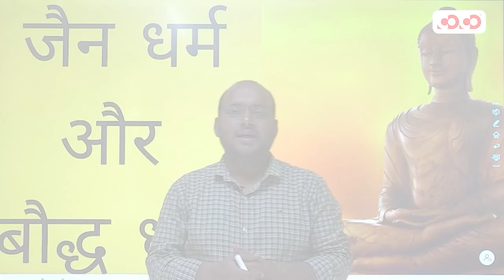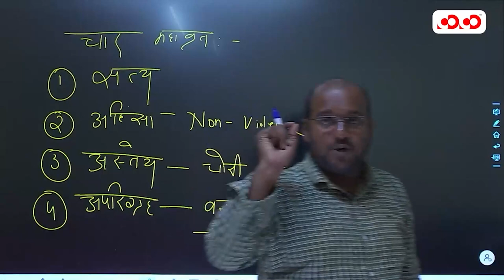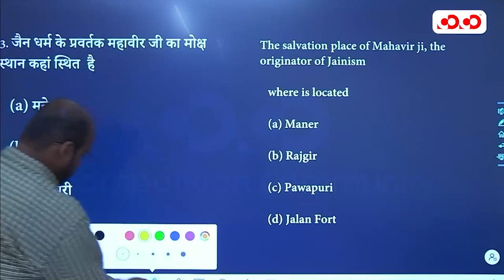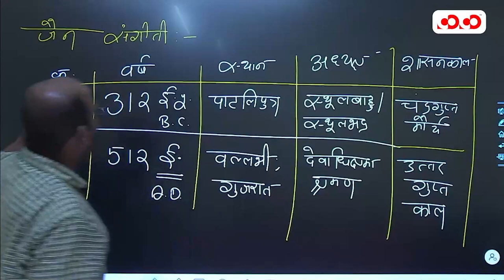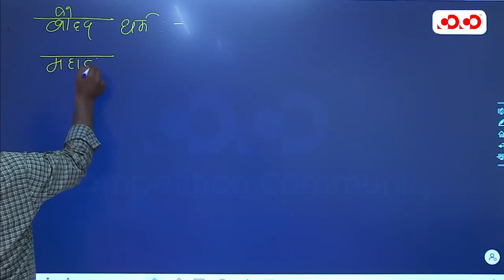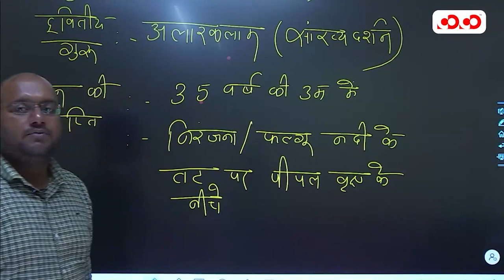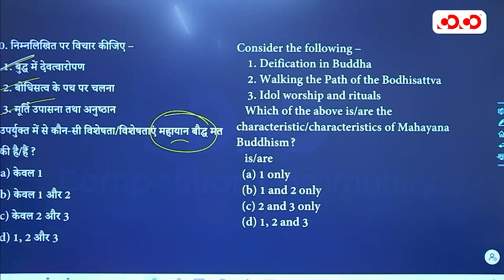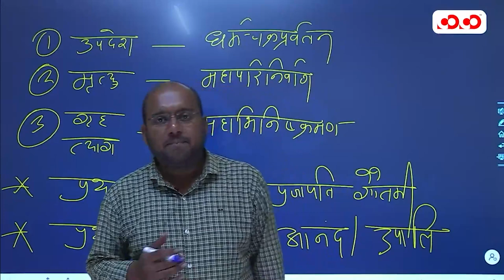Buddhism and Jainism | Lec - 3 | Target on Prelims (TOP) MCQ Series | Kamlesh Sir